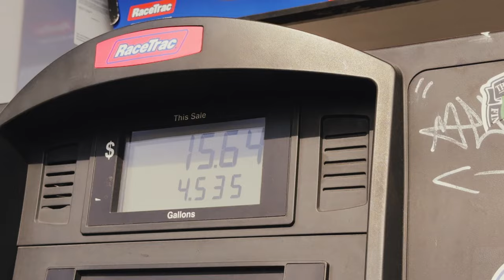How Do Hunters And Farmers Deal With Millions Of Hog Invasions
Discover the incredible capabilities of the tiny rifle that's making waves in the hunting and farming community! In this video, we explore how this tiny firearm is designed specifically for hunting wild hogs or just ranch work for farmers. Whether you're a seasoned hunter or a beginner, this video will equip you with essential knowledge about this innovative hunting tool. The Ruger Ranch Mini-14 - Make sure to watch till the end to see our thrilling hog hunting adventure and learn how this tiny rifle stands up against the challenges of dealing with millions of hogs the wild!

Check out RockTrix Wheels @rocktrixwheels

My Coffee Company -
(save 10% with code WILDE10)

00:00 Intro
02:00 Hunting
10:00 Outro